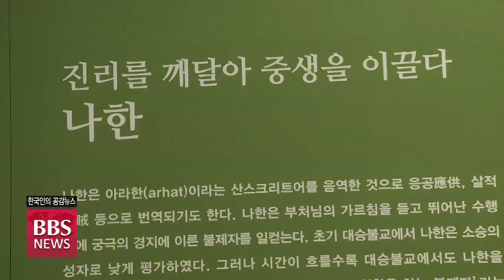[BBS뉴스] 봄 나들이 나온 여수 흥국사 ‘16나한상’